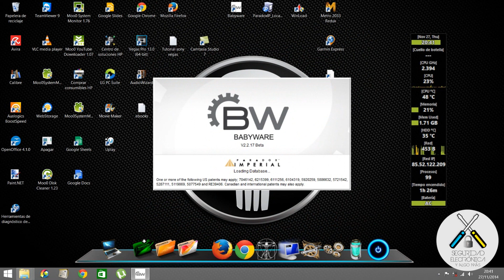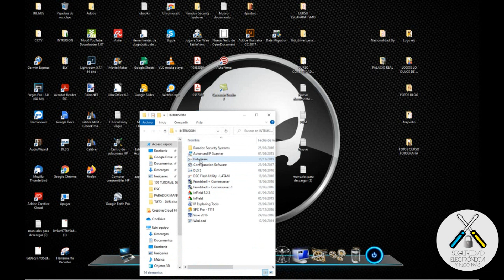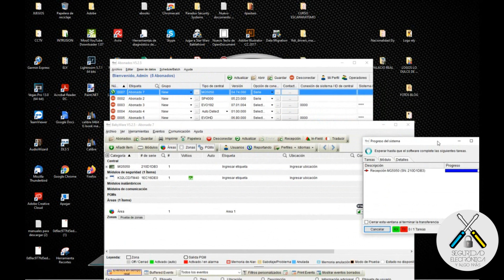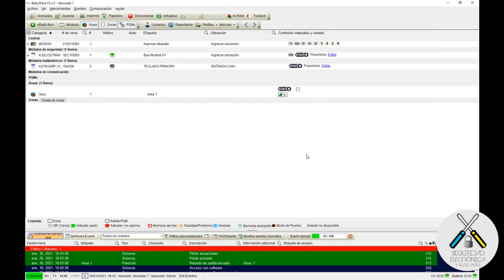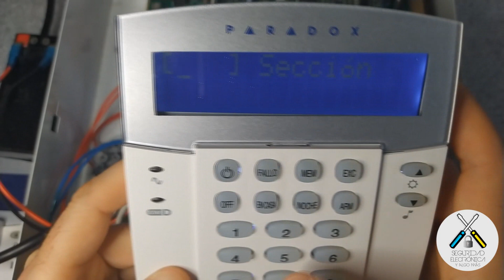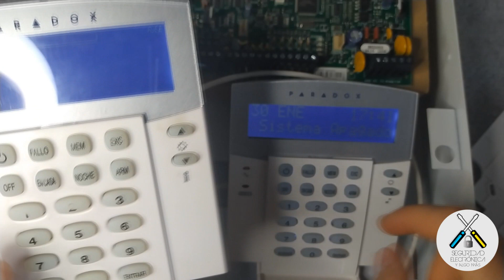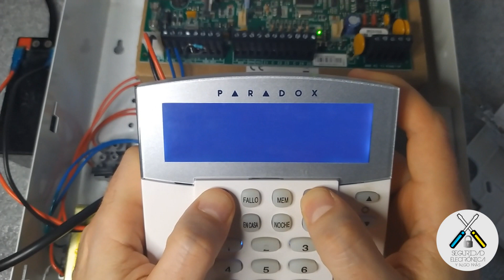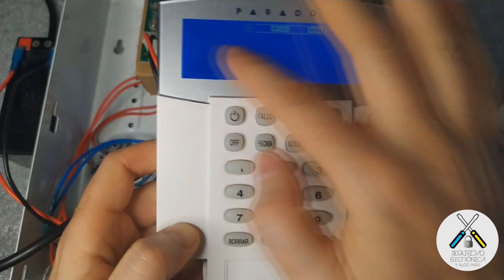📡INSTALA TECLADO VIA RADIO📡 Fácil y Rápido ✅ |PARADOX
En este tutorial, vamos a explicar como instalar y configurar un teclado via radio para las centrales Paradox, SP o MG.

Productos Paradox:
Conversor USB a TTL